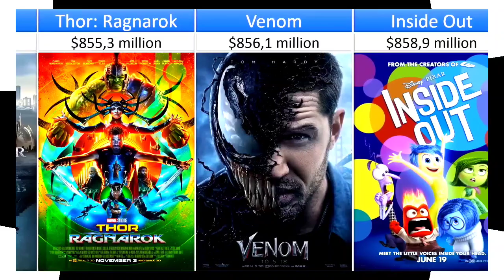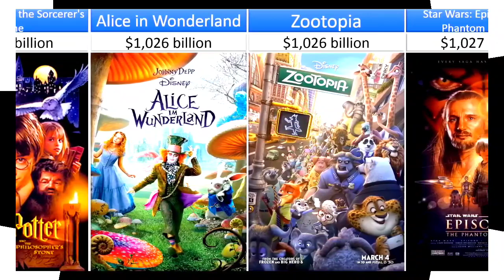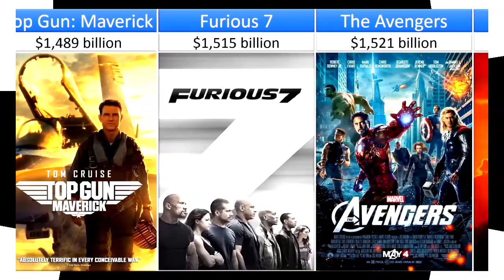The Ultimate Countdown: Top 100 Highest-Grossing Movies in Box Office History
Get ready for an epic journey through the biggest blockbusters of all time! In this video, we'll unveil the ultimate countdown of the top 100 highest-grossing movies in box office history. From timeless classics to modern marvels, we'll explore the films that have captivated audiences and shattered records worldwide. Join us as we delve into the fascinating world of cinema and celebrate the incredible success of these cinematic masterpieces.